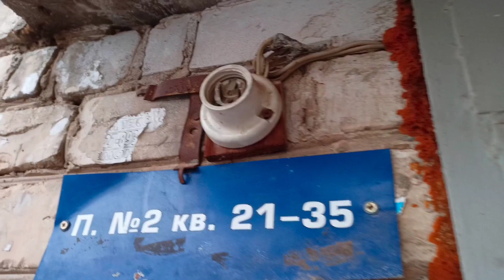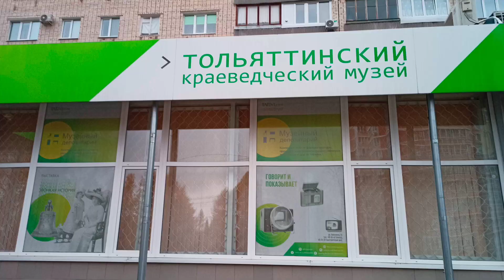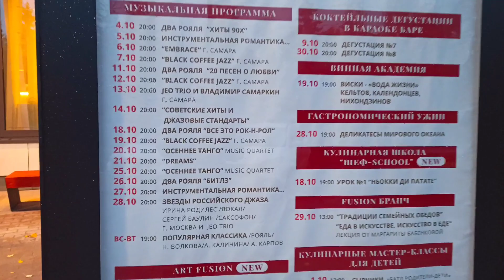Трип по Старому Тольятти / Карла Маркса - Жилина - Баныкина - Аэрохолл